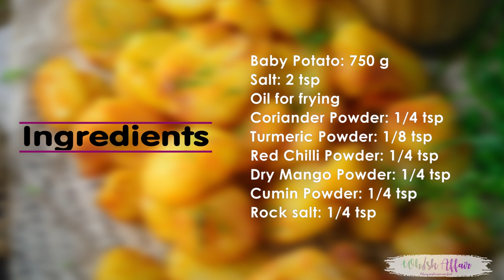Sindhi Aloo Tuk ये कुरकुरे सिंधी आलू स्नैक्स की तरह खाये या दाल चावल के साथ, ये बहुत मज़ेदार हैं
Aloo Tuk or Sindhi Tuk is a delicious double fried potato dish that is quite addictive. Eat it as snack or serve it as a side with any meal, you are going to fall in love with it. Here is how to make Aloo Tuk or Sindhi Took.

Ingredients
750 g Baby Potato
2 tsp Salt
Oil for frying
1/4 tsp Coriander Powder
1/8 tsp Turmeric Powder
1/4 tsp Red Chilli Powder
1/4 tsp Dry Mango Powder
1/4 tsp Cumin Powder
1/4 tsp Rock salt
Instructions
Wash the potatoes and peel them.

Add potatoes in a bowl filled with water. along with 2 tsp salt for 10 minutes.

Rinse the potatoes.

Add the potatoes and fry on high heat for 2 minutes.

Simmer the heat to low and and cook until potatoes are cooked through.

Drain the potatoes on a plate.

Press the potatoes gently using a potato masher.

Drop them again in the hot oil and fry until crispy and golden brown.

Mix all the dry spices in a bowl.

Sprinkle the masalas on the potatoes and mix well.

Serve immediately.